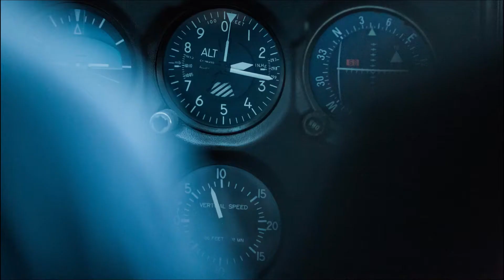Présentation de la chaîne Air Maximus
Bienvenue à tous les ami(e)s simmer et pilotes sur ma chaine Air Maximus consacrée à la simulation d'avions civil et militaire que cela soit sur xplane 11, Flight simulator, DCS et Star Citizen.

Description de la vidéo :
Petite cinématique pour présenter ma chaîne Air Maximus.
Merci à Captain on board et JCharlie pour votre collaboration  👍.
Je vous souhaite à tous un bon visionnage et comme d'habitude n'hésitez pas à vous abonner à la chaine ( si ce n'est pas déjà fait 😍), à cliquer sur la 🛎️ des notifications pour recevoir les notifs des vidéos à venir et aussi de laisser un 👍 bleu sur la page du live ( ça aide grandement la chaine 🤗 les ami(e)s ).
A bientôt et merci à tous les amis pour votre soutien!
Maximus

🔗 Liens vers les sites qui sont mes coups de cœur :
➡️ Lien vers le site de Jcharlie pour les magnifiques livrées d'avions:
➡️ Lien vers la chaine d' ATE CHUET (ancien pilote de chasse et Pilote civil Air CANADA):